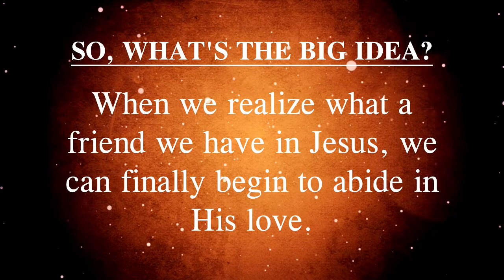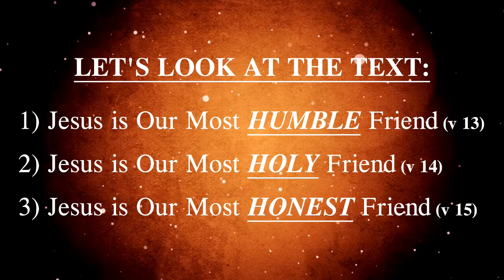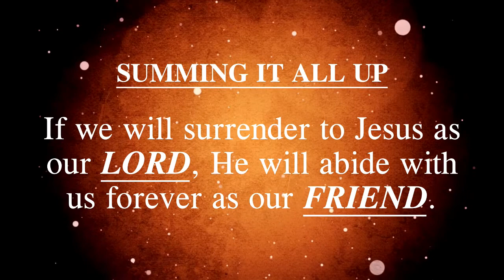"What a Friend We Have in Jesus" - John 15:13-15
Do you know what a friend we have in Jesus?